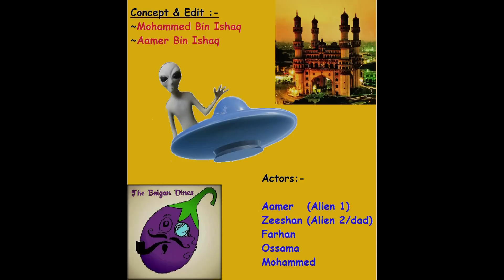Alien Lands In Hyderabad l Hyderabadi Comedy l The Baigan Vines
Concept & Edit :
Aamer Bin Ishaq
Mohammed Bin Ishaq

Actors :
Aamer
Ossama
Farhan
Zeeshan
Mohammed

The Baigan Vines bringing You The Best Hyderabadi Comedy/Funny Clips, Skits, Vines, Social experiments, Pranks and Much More !!!